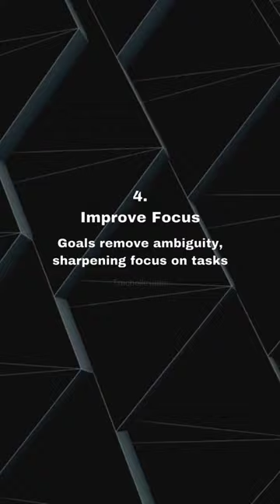Beat the Odds💯💯 Goal-Setting Secrets That Will Blow Your Mind🔥🔥